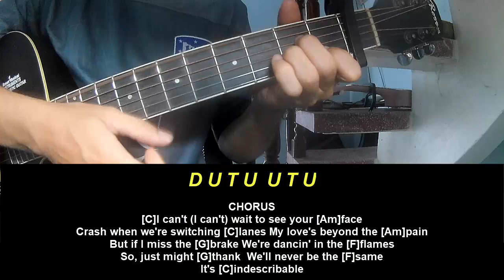Guitar Tutorial The Weeknd Dancing In The Flames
Today, I will share with you Guitar Tutorial The Weeknd Dancing In The Flames